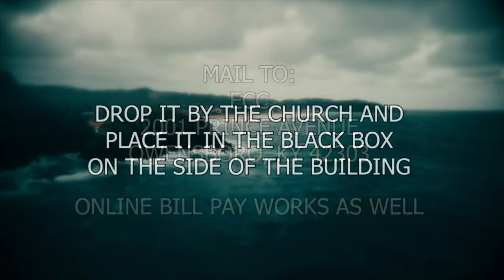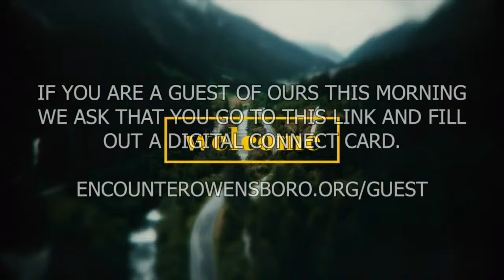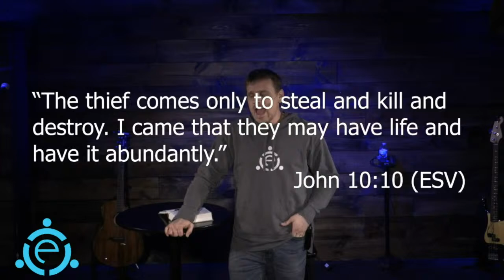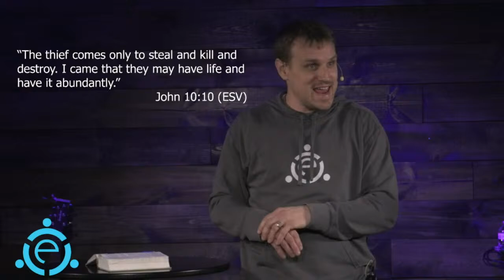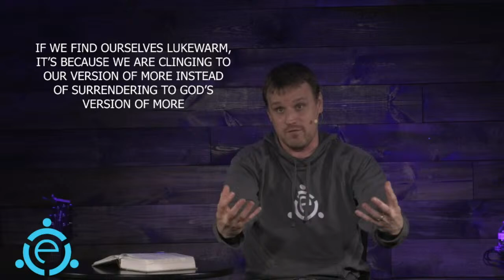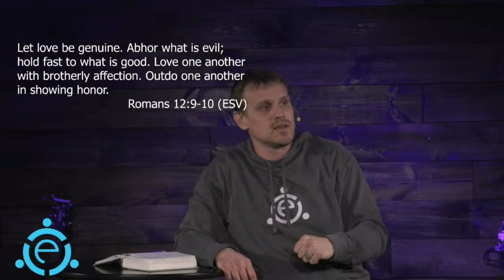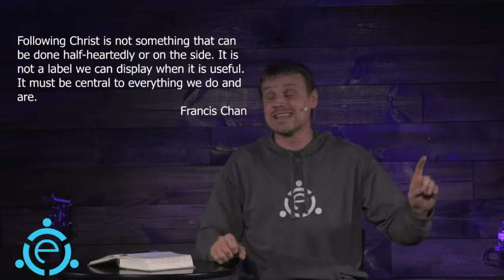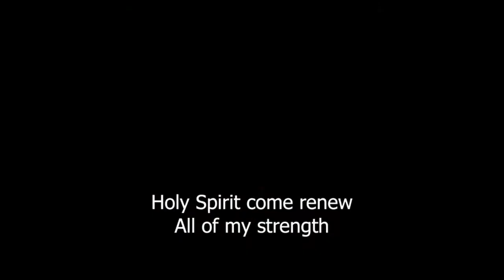ECC Live 2-7-2021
Made for More Part 6